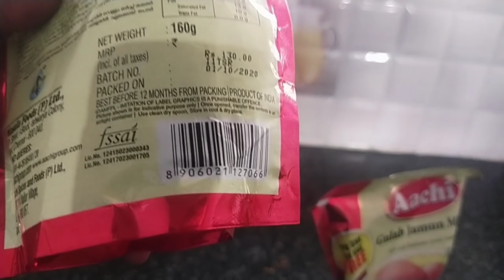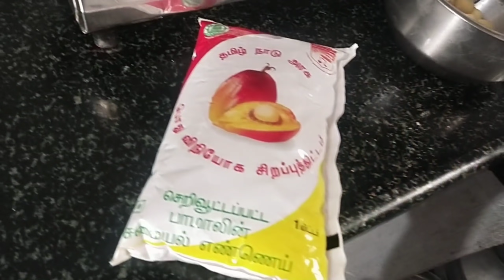இனிப்போடு ஆரம்பிக்கலாம்||We are back again||Sweet edu kondadu||Malashankar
@Malathi@Malathi இனிப்போடு ஆரம்பிக்கலாம்||We are back again||Sweet edu kondadu||Malashankar||